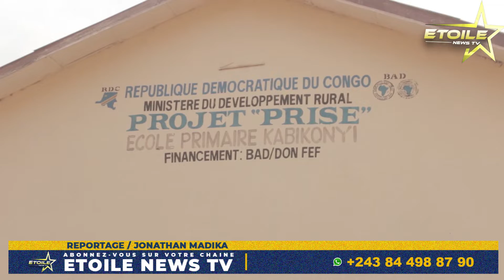Kasaï Or:Freddy Tshiabangu a payé les frais de participation de centaines des candidats aux Etats.